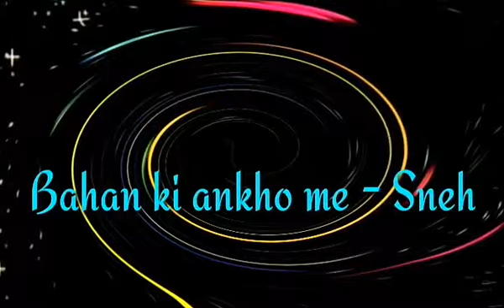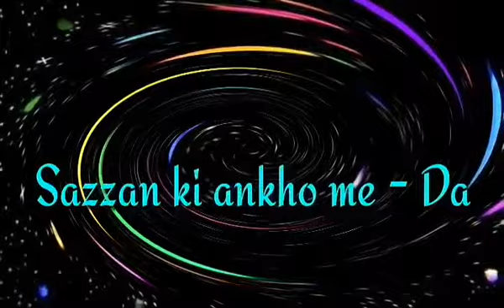Ankho me aasho ,aankho ki paribhasa👌Heart touching line , best whatsapp status 💖💖💖